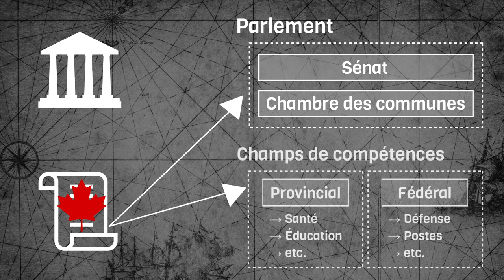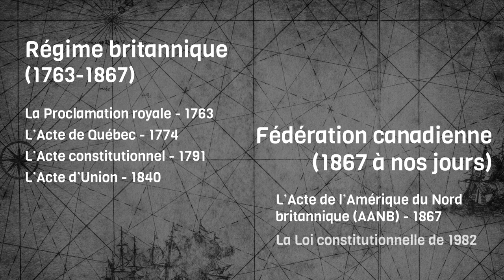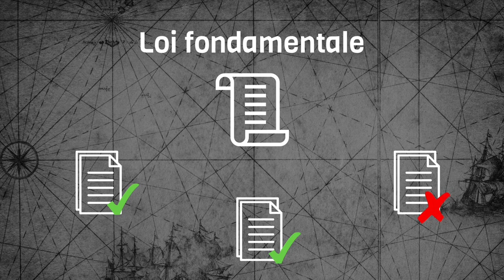Constitution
Une constitution, c’est un ensemble de règles qui déterminent les principes fondamentaux et le mode de fonctionnement d’un État. L’histoire constitutionnelle du Canada a été marquée par six lois majeures : quatre sous le régime britannique et deux depuis la création de la fédération canadienne en 1867.